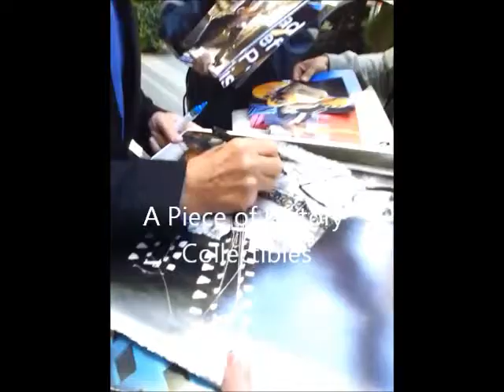Guitarist from the Who Pete Townshend Signing Autographs for us in New York City in 2012!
Pete Townshend takes a minute to sign a few autographs for us in NYC while promoting his new Book! Mr. Townshends always such a gentleman. He always takes care of us. Check out these exact items and other Awesome Authentic Autographs from your favorite Celebs